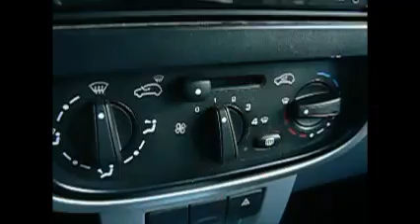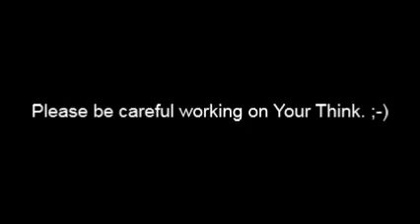EV Think City: Bleeding the Heating-System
After a loss of coolant I had to bleed the heating-system. I installed a t-piece with a little valve after the heating-cartridge. A hose transports the air-bubbles and coolant to the coolant reservoir. The Think has a zebra-battery and no air-condition. It has No. YYCFT26BOAU005046.